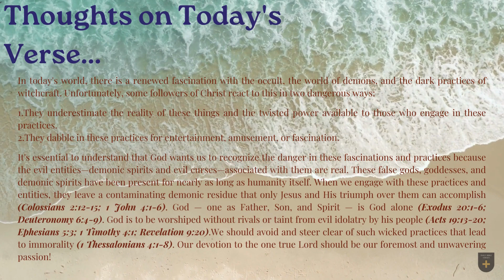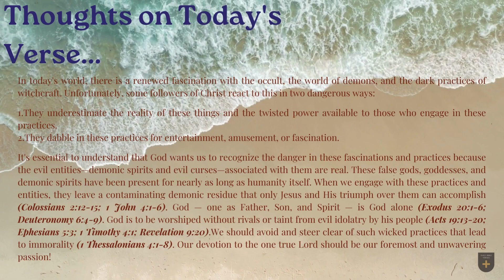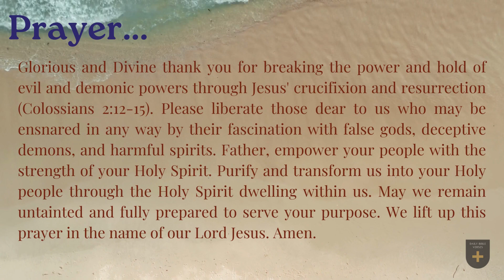Bible Verse of the Day - September 23, 2023